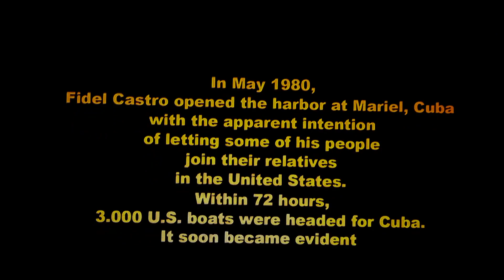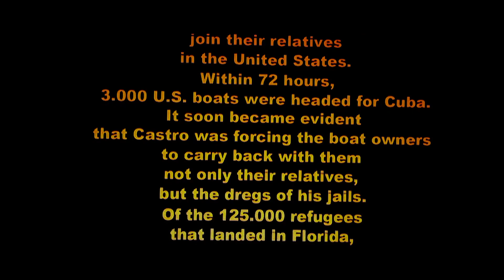LEGO/Walt Disney Pictures (1983/2006)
From 2008 DVD & Blu-Ray Of "Al Pacino's LEGO ScarFace" (1983)  Diamond Edition  Disney Released Instead by Universal Pictures